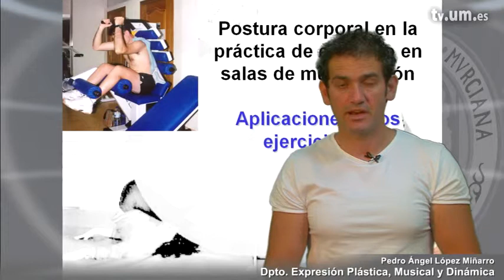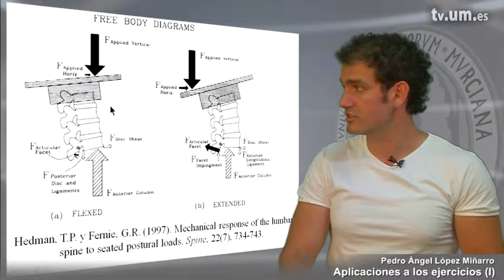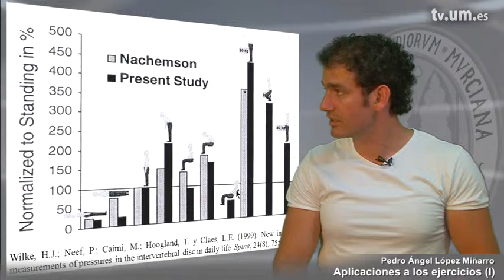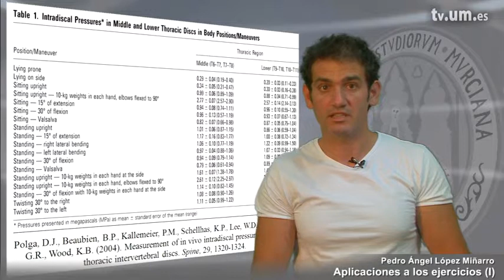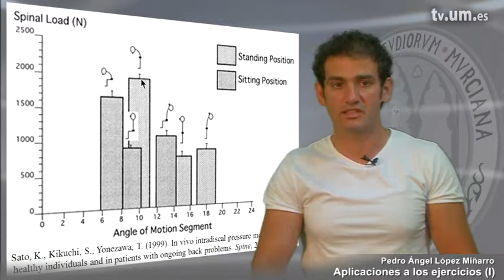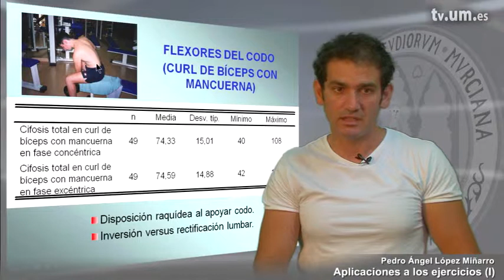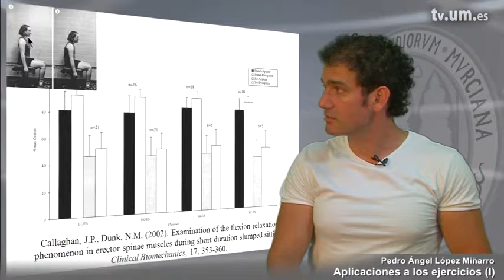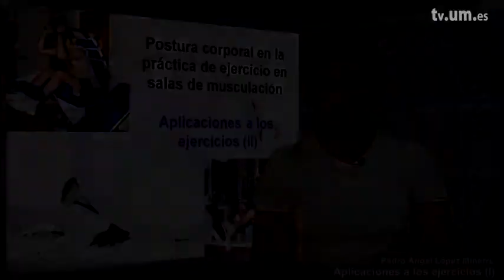Aplicaciones a los ejercicios (I)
Manejo de cargas

Serie: Manejo de cargas

Intervienen: Pedro Angel Lopez Miñarro
Postproductores: Lorena Paula Velasco Rueda
Realizadores: Lorena Paula Velasco Rueda
Propietarios: UMtv (Universidad de Murcia)
Publicadores: Pedro Angel Lopez Miñarro

Clasificación:
CanalUM -&gt; Canales de Docencia -&gt; Canal CC. del Deporte
UNESCO -&gt; Ciencias Médicas
UNESCO -&gt; Pedagogía